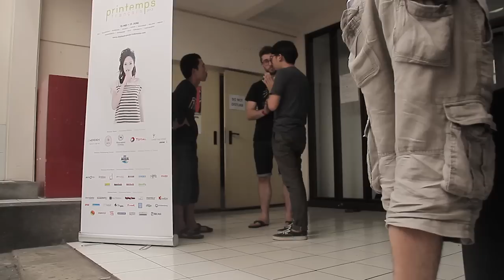Sorgemagz.com - (Teaser) Gran Kino & Sarasvati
Gran Kino (Perancis), grup musik yang terdiri dari empat musisi pelancong ini berkeliling dunia dan berkolaborasi dengan 30an seniman untuk merealisasikan proyek mereka, 1989. Gran Kino tidak membatasi genre mereka, dimensi rock, elektronika, hip-hip, bahkan musik tradisonal mereka jelajahi secara bebas. Di Indonesia, mereka akan berbagi panggung dengan Risa Saraswati atau lebih dikenal dengan nama panggung Sarasvati, yang memainkan musik pop dengan nuansa mistik yang kental.

Dalam penampilannya, malam ini (Rabu, 15 Mei) di Auditorium IFI Bandung, Gran Kino dan Sarasvati akan menampilkan komposisi yang mereka ciptakan bersama. Penasaran. datang, saksikan, dan terbuai.

Gran Kino & Sarasvati
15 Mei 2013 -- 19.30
Auditorium IFI Bandung
Jl. Punawarman No.32
Bandung